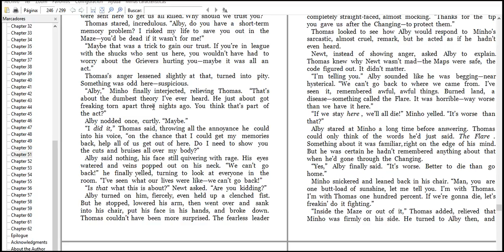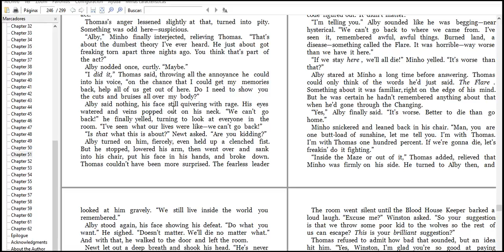read the maze runner fast look 1